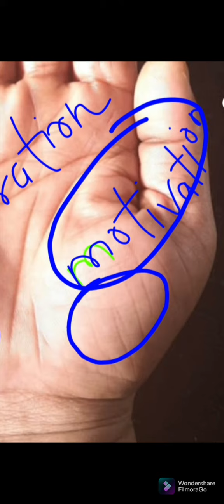Leadership Quality/Self-Inspiration/Motivation/प्रेरणा/अभिप्रेरणा लीडरशिप